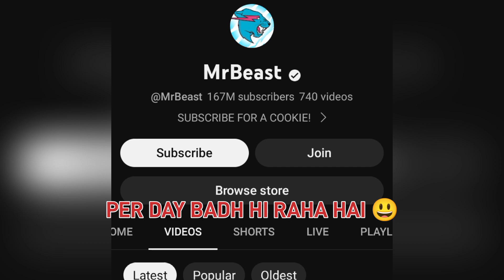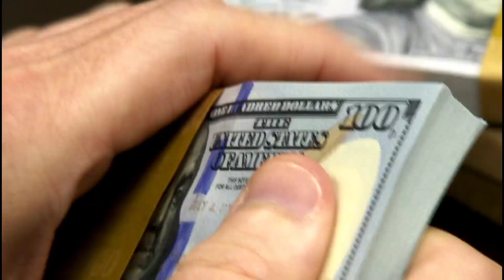दुनिया का नंबर वन यूट्यूबर जिसने किसी को आइलैंड गिफ्ट किया तो किसी को दी 40 कारें😱!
provided by this channel is meant for education purpose only.